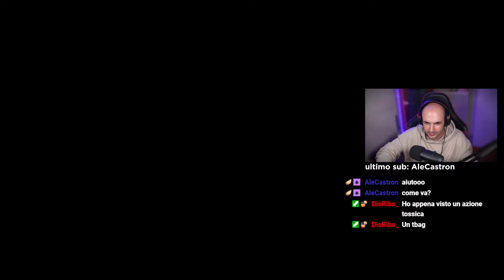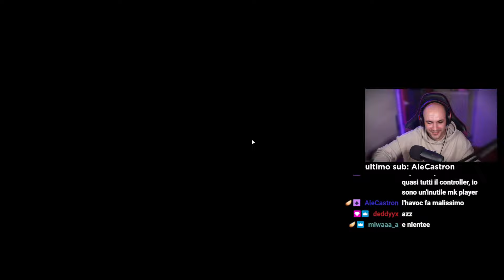PRIMO GIORNO DA MOUSE E TASTIERA | NICOMG gioca ad APEX LEGENDS #321